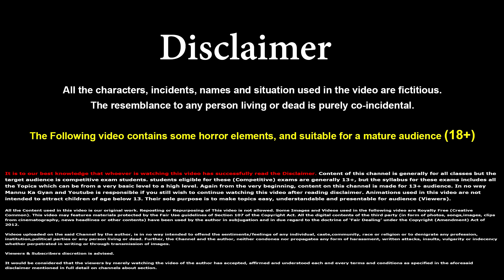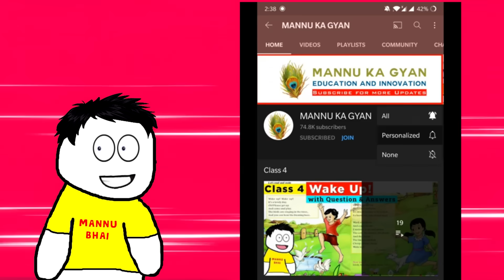class 10 hindi chapter 1 - माता का अँचल | class 10 kritika | class 10 mata ka anchal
✔️  class 10 hindi chapter 1 - माता का अँचल
✔️  Mata Ka Aanchal Full Chapter Explanation - Kritika Part 2 Chapter 1 | Class 10 Hindi
✔️  class 10 mata ka anchal
✔️  mata ka anchal class 10
✔️  mata Ka anchal class 10 animation